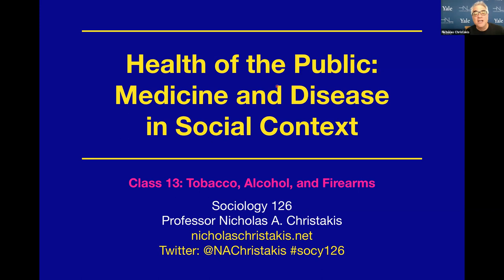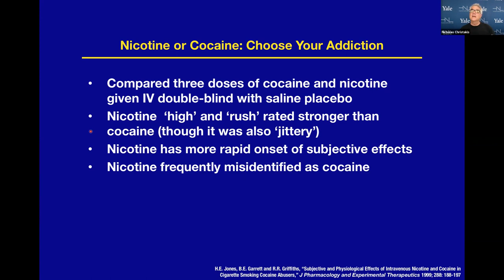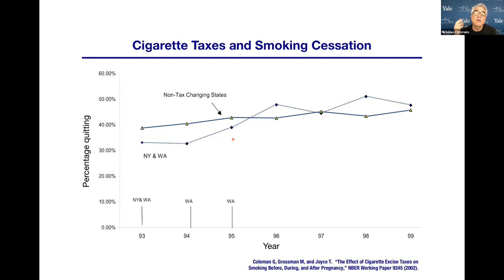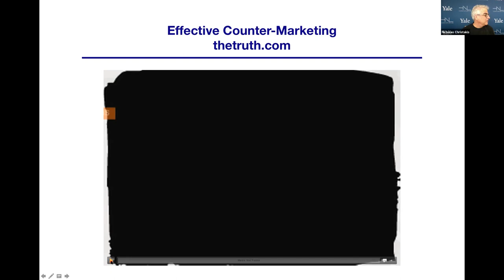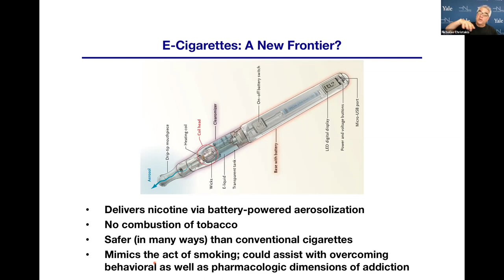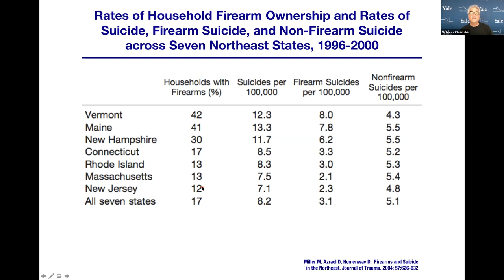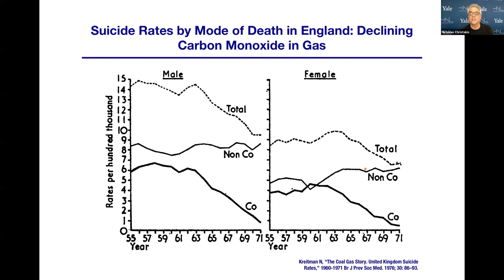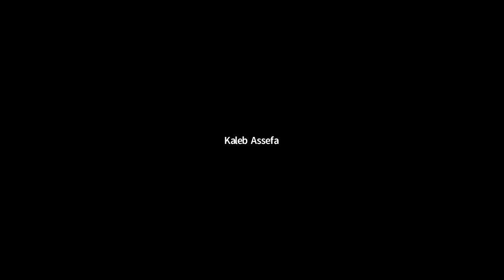Socy 126, Spring 2021, Lecture 13